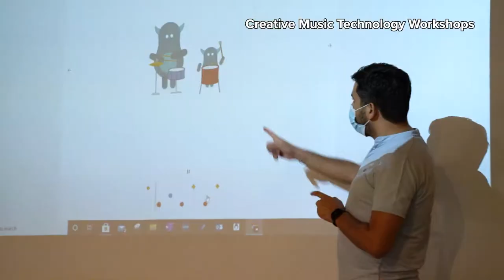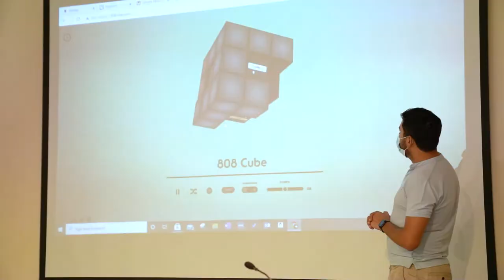Workshops for children: M.U.S.E. - Music Unites through Social Equity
Sistema Cyprus organised a series of non-formal music education workshops for 264 children from Faneromeni Elementary School, Eleneion Elementary School, Ayios Kassianos Elementary School and Nicosia Municipality Multifunctional Foundation, between April & June, 2021. We had a blast!

Workshops:
🌟 Community Music Workshops - Dr Nikoletta Polydorou
🌟 Upcycling Music Band Workshops - Maria Kramvi
🌟 Songwriting Workshops - Andreas Michalopoulos
🌟 Creative Music Technology Workshops - Dr Nektarios Rodosthenous

The workshops took place in the context of the project M.U.S.E. - Music Unites through Social Equity, co-funded by the European Union (project number: EAC-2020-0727).

Video: Leda Ayiomamiti